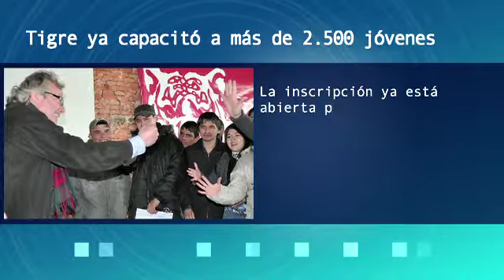Noticias: Tigre ya capacitó a más de 2500 jóvenes